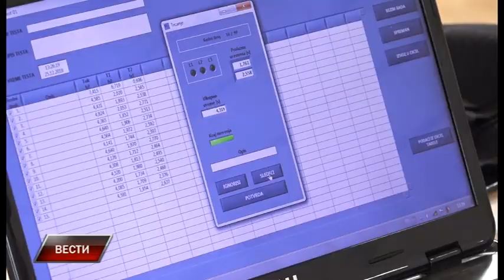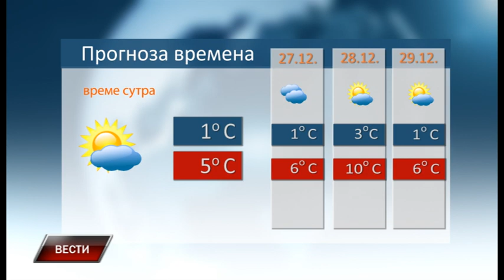Vesti 25 12 2018